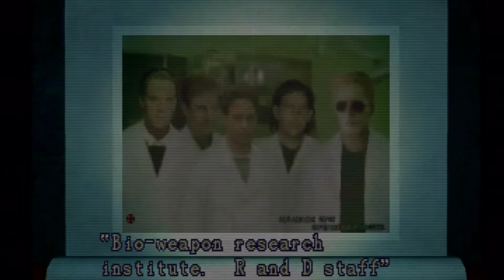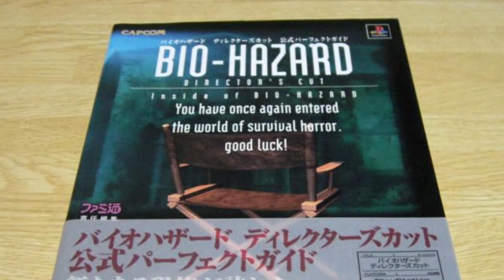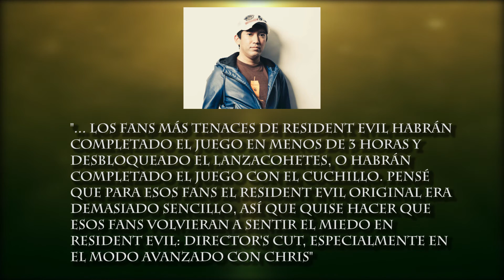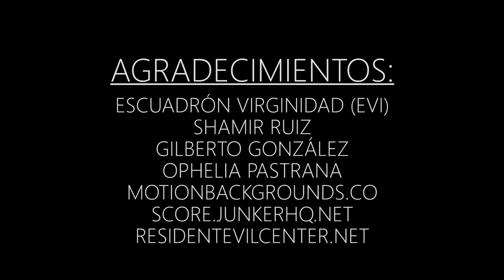REvilaton - Capítulo 1: La Mansión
REvilaton es un evento en el cual el staff de Jump The Koopa celebra a una de las franquicias más queridas en la industria de los videojuegos: Resident Evil.

Usualmente solo nos dedicamos a jugar la mayor cantidad de RE que podamos durante el mes de Marzo (un maratón de RE, get it?), pero ya que la franquicia cumple 20 años, decidimos hacer una serie de videos para festejar.